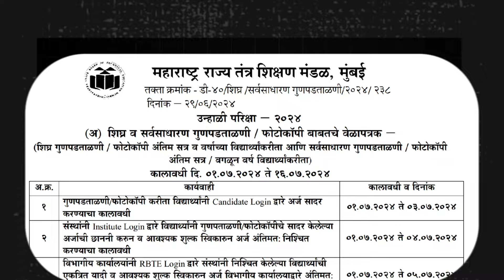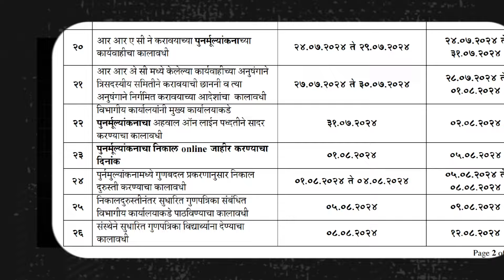MSBTE PHOTOCOPY SCHEDULE | MSBTE NEW UPDATE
Msbte photocopy schedule
Msbte summer 2024 rechecking
Msbte photocopy 2024
Msbte news
Msbte new
Mabte exam
Msbte result